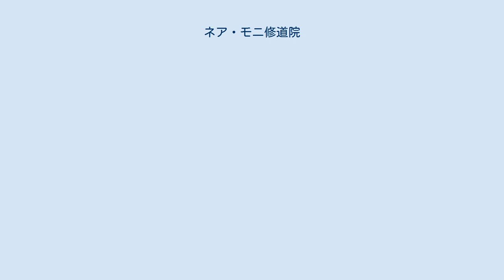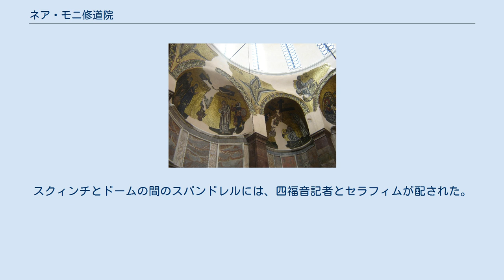ネア・モニ修道院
ネア・モニ修道院全景 ネア・モニ修道院にある聖堂内部・モザイクイコン ネア・モニ修道院（希：Νέα Μονή）は、ギリシャ共和国のヒオス島（キオス島）にあるギリシャ正教：正教会の修道院である。
設立は11世紀で、中期ビザンティン建築を代表とされる聖堂と、11世紀に作成された当時の姿をとどめる貴重なモザイクが残る。
 1990年、他の2つの修道院とともにユネスコの世界遺産に登録された（登録名は「ダフニ修道院、オシオス・ルカス修道院、ヒオス島のネア・モニ修道院」）。
 ネア・モニ修道院は、魔法を使うと噂された修道士ニケタスとヨアンニスによって創建されたものである。
彼らは、1035年から1042年にかけて、ヒオス島に近いミティリニ島に追放されていた貴族コンスタンティノス・モノマコスが皇帝になることを予言した。
そして、予言通り彼が1042年にコンスタンティノス9世として帝位に就くと、税金の免除や建築物の贈与を受けることになったとされる。
しかし、修道院自体は1042年以前に設立されていたようで、ニケタスとヨアンニス、そしてヨシフが聖母のイコンを発見し、これを敬うために生神女聖堂を建立したことに始まるとされる。
テオドラとゾエによる寄進もすでに行われていたらしい。
ともかく、彼らはコンスタンティノスの関心を引くことにも成功し、首都に居を移して活動を行った。
当時のコンスタンディヌーポリ総主教ミハイル1世に影響を与えることもあったようである。
 現在の中央聖堂は、金印勅書から、コンスタンティノポリスの建築家によって建設され、着工は恐らく1043年、完成は1055年から1056年の間に成されたものと考えられる。
ニケタスとヨアンニスは、皇帝から首都のいかなる聖堂の形式を真似てもよいとの言葉を得て、「聖使徒聖堂の小さい聖堂」を真似たと伝えられている。
これは、恐らく聖使徒聖堂に付属するコンスタンティヌスの霊廟であったらしいが、これをそのまま真似て建設したかどうかについては定かでない。
 ギリシャ独立戦争最中の1822年に修道院は火災に遭い、この時に中央聖堂のドームにあるモザイクが喪失した。
独立戦争時、ヒオス島では独立派による住民の虐殺が行われるほどの状況にあったが、修道院は完全に消失しなかった。
しかし、ドームは1882年の地震によって崩落してしまい、後に再建されたが、オリジナルに忠実でないものになってしまった。
 ネア・モニ修道院の中央聖堂は、単純形スクィンチ式と呼ばれる形式の教会堂である。
ドームを支えるためにスクィンチを採用している点はオシオス・ルカスの中央聖堂と同じであるが、オシオス・ルカスが高いアーチで開放的なつくりであるのに対し、ネア・モニの中央聖堂はアプスへ続くアーチが低く、中央ホールのドームをより強調したつくりになっている。
また、オシオス・ルカスのスクィンチは4つであるが、ネア・モニではアーチ部分もスクィンチを形成するので、8つのスクィンチによってドームを支えている。
 ドームは19世紀に再建された12角形のものだが、本来はスクィンチによって形成される八画形の上に、九角形のパンプキン・ドームが載っていた。
これは天使の9位階を示すために形成されたためと考えられる。
このドームについては、完成してからモザイクの画題が考えられたのではなく、モザイクの画題が先に決定しており、これを満足させるように変形されたらしい。
 ネア・モニの中央聖堂は、至る所モザイクによって装飾されている。
内ナルテクスには、小ドームに聖人のメダイヨンに取り巻かれた『聖母』をはじめとして、『エルサレム入城』『聖霊降臨』『ラザロの蘇生』『キリストの昇天』『洗足』『ゲッセマネの祈り』『ユダの裏切り』が描かれるが、内陣入り口部分のモザイクについては大部分が失われている。
 中央ドームを支えるスクィンチにはキリストの生涯を題材としており、『生神女福音』『降誕』『迎接』『洗礼』『変容』『磔刑』『十字架降架』『復活』のモザイクが施されているが、『降誕』については現存しない。
『復活』のソロモン王は髭の生えた人物として描かれているが、これはビザンティン美術ではたいへん珍しい措置で、モデルは修道院の寄進者であるコンスタンティノス・モノマコスであるとされる。
スクィンチとドームの間のスパンドレルには、四福音記者とセラフィムが配された。
 アプスには『生神女』が描かれているが、座像ではなく立像になっているのは珍しい...